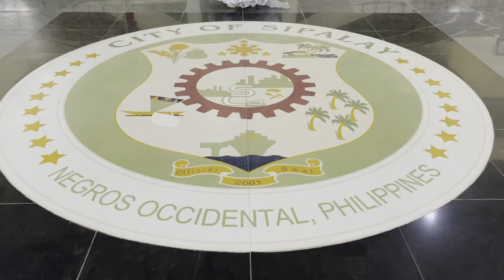CPSU SIPALAY CAMPUS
""Beauty begins the moment you decide to be yourself." - Coco Chanel.
. . . . a glimpse of Liliana Jane Morano Calderon's journey before having the title "Miss CPSU 2022."